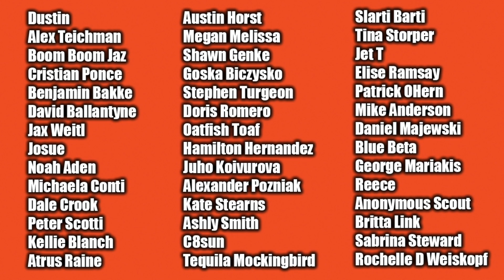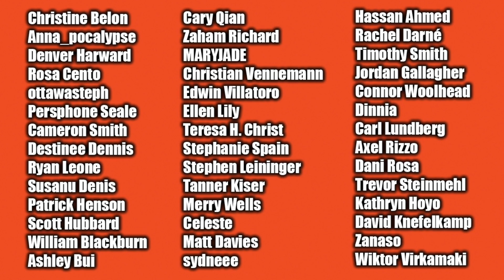My Hero Academia Season 4 | Becoming the Symbol of Peace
Beau & Marissa review My Hero Academia Season 4!

Listen to episodes of The Nerd Soup Podcast at nerdsouppodcast.buzzsprout.com

Art Credits!